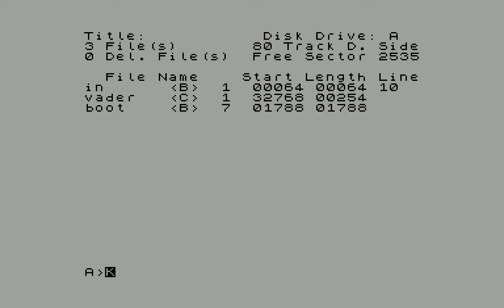Invader by Denis Grachev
DiHalt 2018 demoparty
LowEnd 256b Intro entry